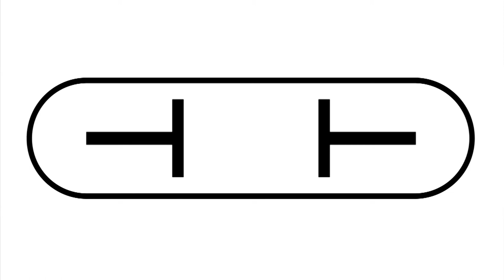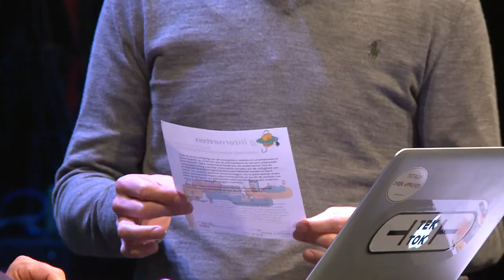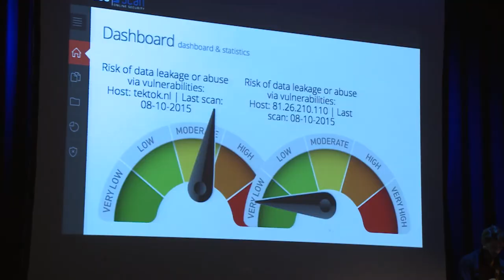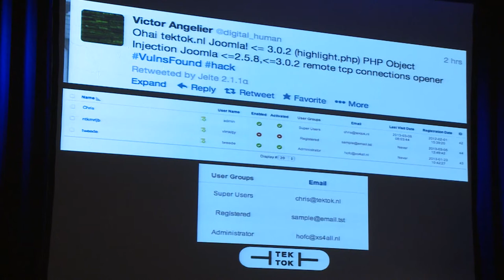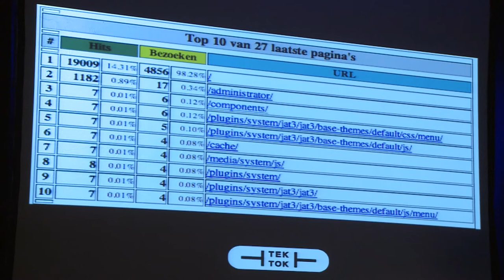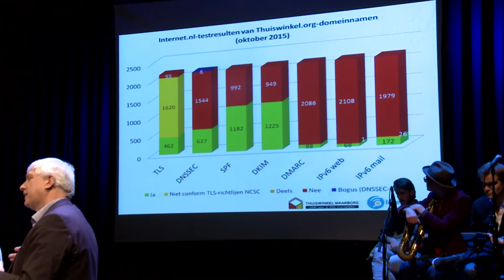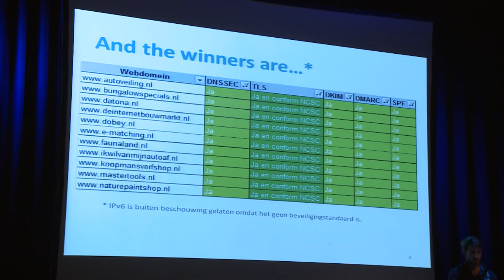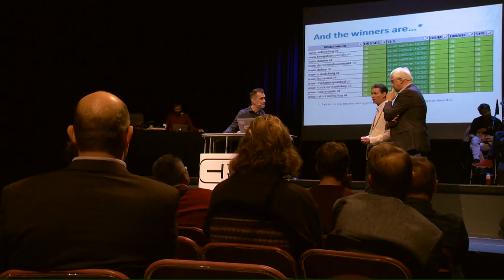Tek Tok late night 9 over mkb cyber secure deel 2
Hoe veilig zijn Nederlandse webwinkels? Met welke cyber dreigingen hebben bedrijven te maken? En wat kunnen ze ertegen doen? Deze aflevering van Tek Tok late night deden we weer voor onze partner SIDN en is ook dit jaar weer onderdeel van Alert Online, de landelijke cyber security campagne. Hier deel 2, met:

Ollie Vrijmoed van Dutch Network Group is de campagne manager van Veilig Zakelijk Internetten en vertelt over de security scans die Threadstone heeft uitgevoerd bij mkb-ers.

Practice what you preach: cyber ellende op tektok.nl . Chris laat zien welke kwetsbaarheden hij zelf had op zijn site

Roland van Kortenhof van thuiswinkel.org en Gerben Klein Baltink van internet.nl en MKB Cyber advies vertellen wat noodzakelijk is voor een veilige site en komen met resultaten van een webwinkeltest van internet.nl.

Prijsuitreiking: welke site voldoet het beste aan de standaarden volgens internet.nl

Video interview met Bjorn Kuipers (scheidsrechter en directeur Jumbo)

Afsluiting door Marjolijn Bonthuis van ECP en Marnie van Duijnhoven van SIDN over de avond en Alert online

Muziek, netwerken en speeddaten